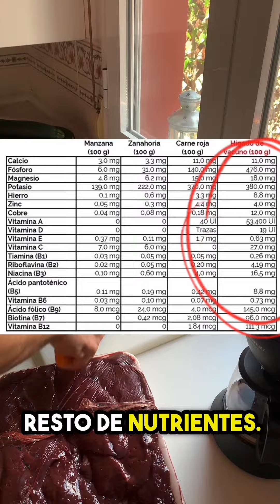➡️RECETA DE HÍGADO🥩😋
Hoy vamos a preparar hígado encebollado! 🤩 Encontramos una bolsa de carnicería nieto con hígado de ternera ¡y esta receta clásica promete ser deliciosa! Cortamos dos cebollas medianas para darle un sabor aún mejor. ¿Quién está listo para probarla? 🤤